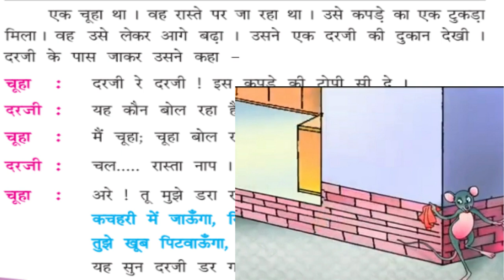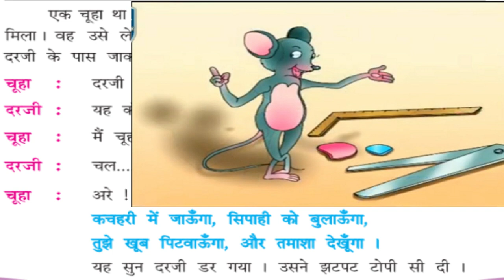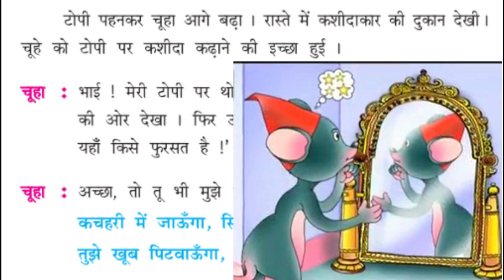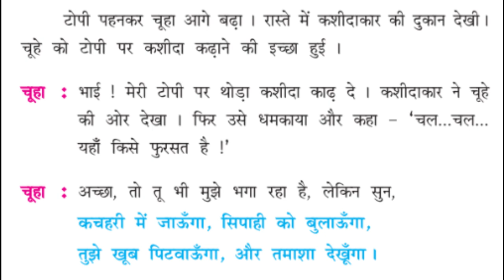GUJ MED STD 4 HINDI CH 8 CHATUR CHUHA PART 1